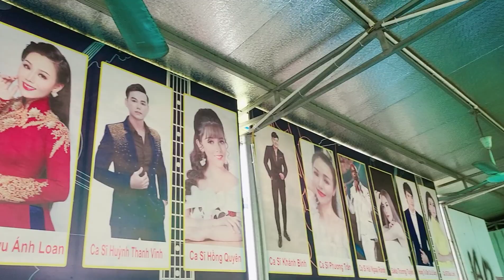KHÁNH BÌNH CÚNG TỔ NGHIỆP 7/9 TẠI NHÀ BẦU SHOW HÀ NỘI